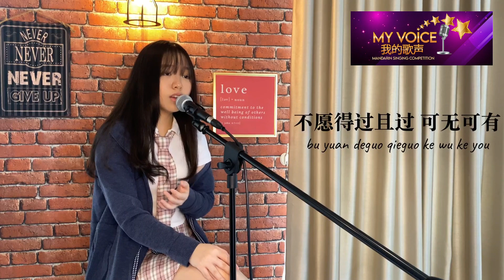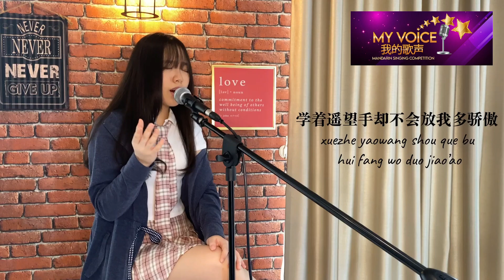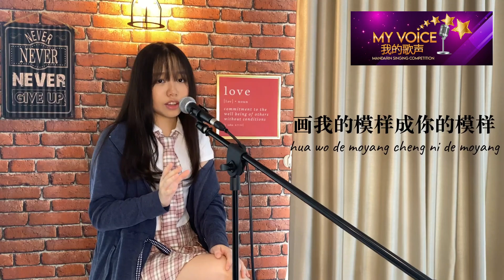Jessyn Jingga - Forever Young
My Voice Event - J15
Semi-Finalist
Nama : Jessyn Jingga